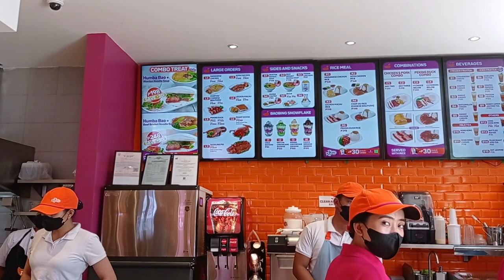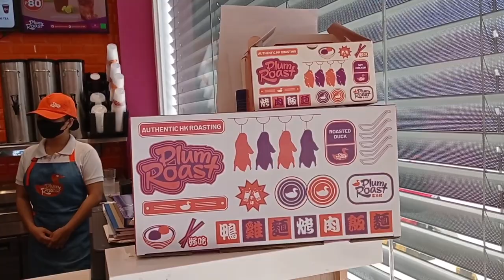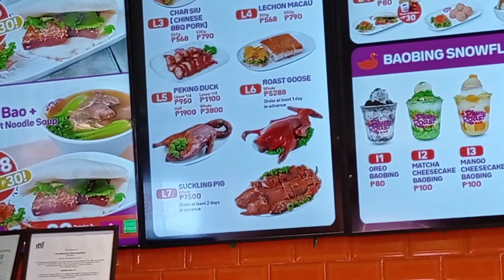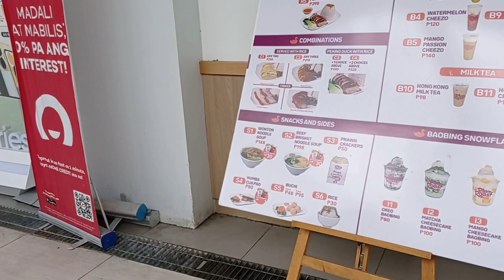10 years ago YOLANDA struck Tacloban city were ships washed away ashore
It was 10 years ago storm surge name HAIYAN or Yolanda devastated Leyte and Samar, The monument ship MV Eva Jocelyn was build 2015 as a Landmark and now a tourist spot.